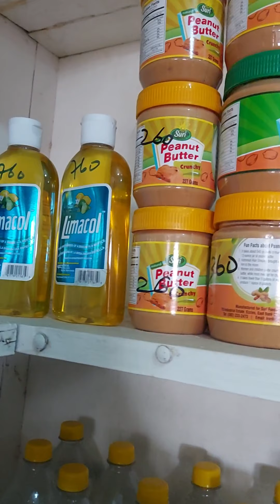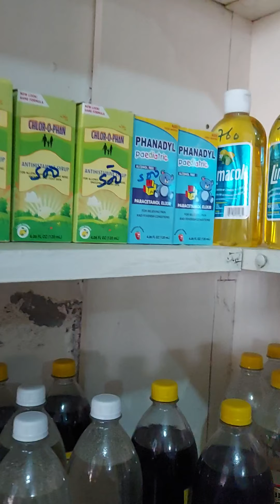What's In A Guyanese Shop?